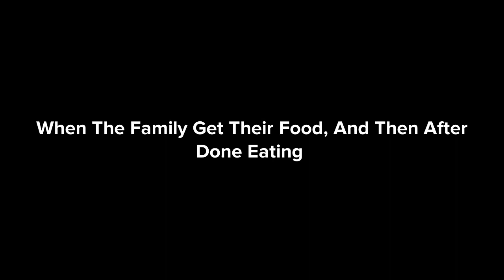Sally Misbehaving At KFC/Grounded